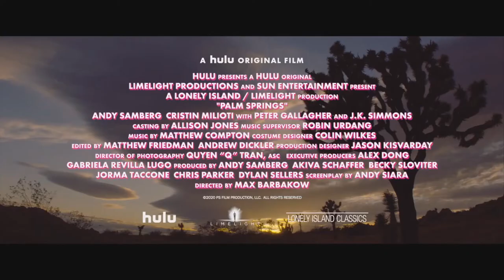Палм Спрингс (2020) — Трейлер (русский язык)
Оригинальное название: Palm Springs, 2020

Премьера (РФ) : 2020
Страна:  США, Гонконг
Режиссер: Макс Барбаков

В главных ролях: Энди Сэмберг, Кристин Милиоти, Дж.К. Симмонс, Питер Галлахер, Мередит Хэгнер, Камила Мендес...

9 ноября неподалёку от Палм-Спрингс идёт подготовка к свадьбе. Найлз, парень одной из подружек невесты, не торопится облачаться в смокинг - в шортах и гавайской рубашке он запрыгивает в бассейн и целый день расслабленно выпивает, а вечером произносит трогательную речь для молодожёнов. Последнее особенно впечатляет старшую сестру невесты Сару, и вот уже девушка оказывается с Найлзом наедине под звёздным небом. Но тут события принимают неожиданный поворот, и Сара вслед за своим новым приятелем заходит в загадочную пещеру, а на следующий день обнаруживает, что на календаре снова 9 ноября.